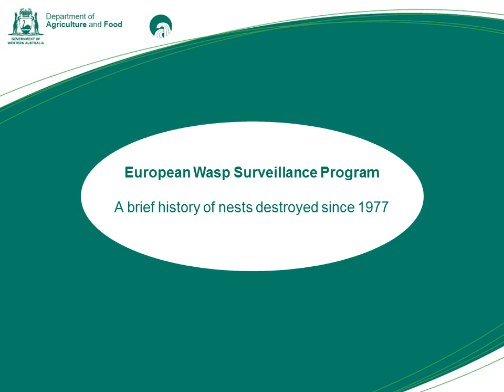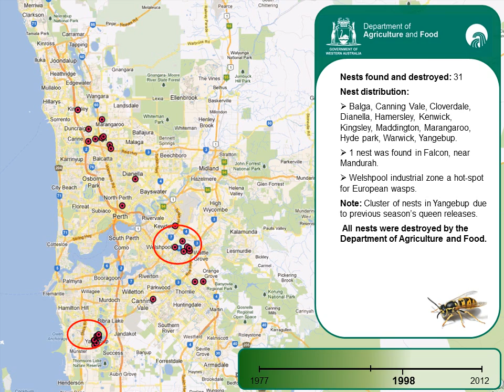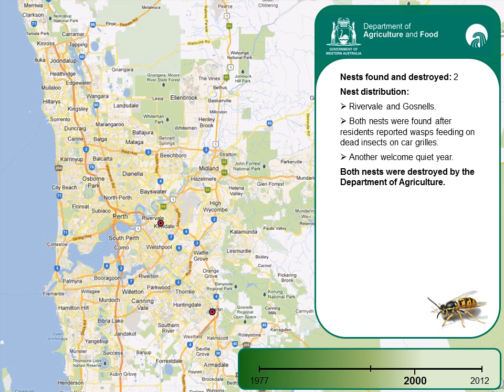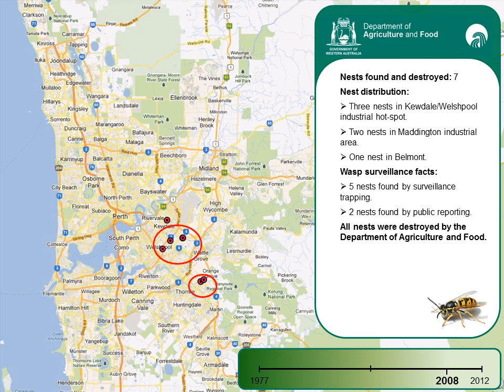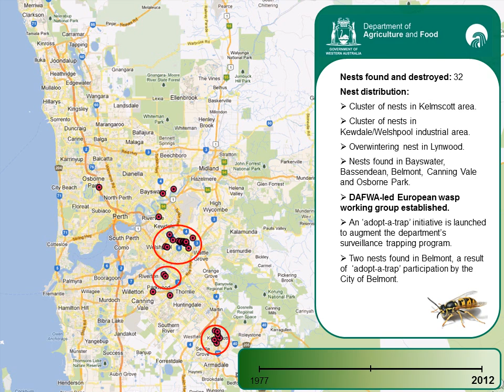European Wasp Surveillance Program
A brief history of nests destroyed by the Department of Agriculture and Food WA since 1977